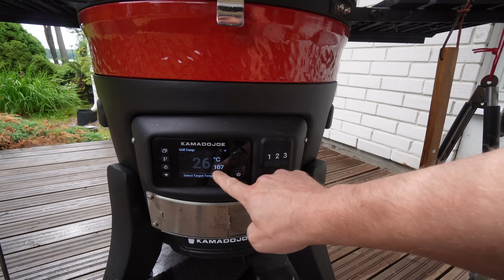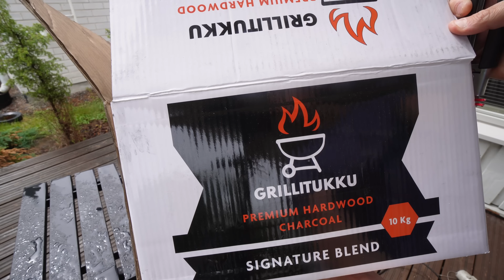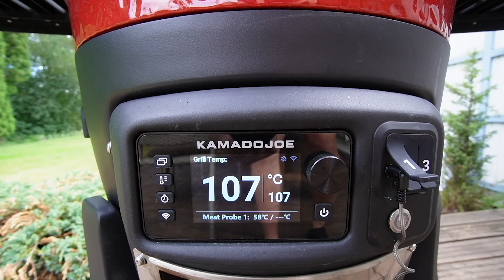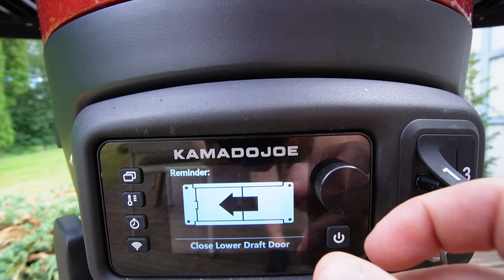Onnistuuko Brisketti ekalla kerralla?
Kertokaa kommenteissa mitä pitää tehdä toisin!!

Ei muuta, se on MOROOO!